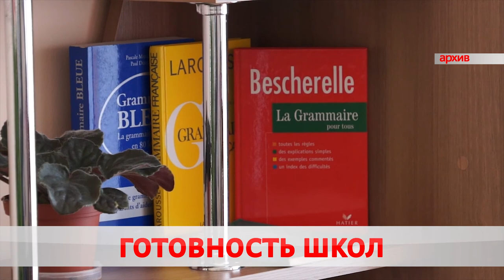Готовность школ к новому учебному году проверят до 1 августа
На следующей неделе специальные комиссии проверят готовность школ и гимназий к новому учебному году.  Об этом заявили в управлении образования горисполкома.